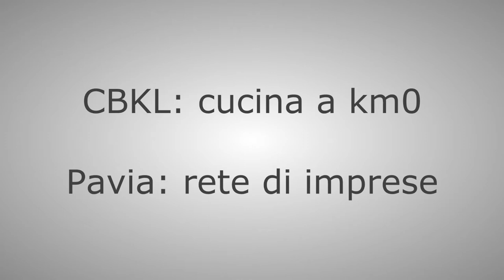FFF - Mobili Casabella. Andrea Grattoni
Andrea Grattoni, titolare di Mobili Casabella, illustra l'innovazione nel design, nei materiali e nella filiera produttiva (la linea di cucina CBKL a chilometro zero) dell'azienda. Interessantissima anche la progettazione di una rete locale di imprenditori di vari settori, per moltiplicare la competitività del territorio di Pavia di Udine. 24 maggio 2013